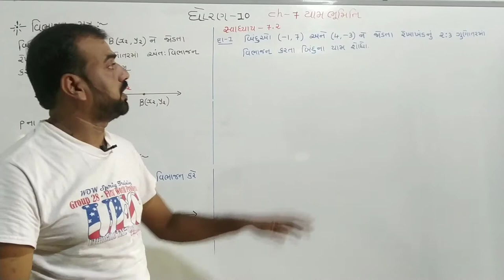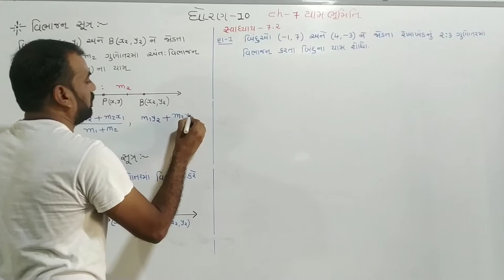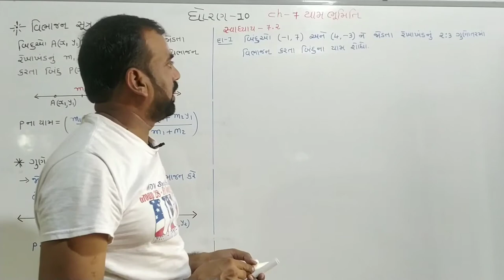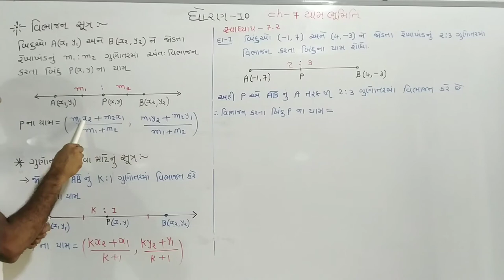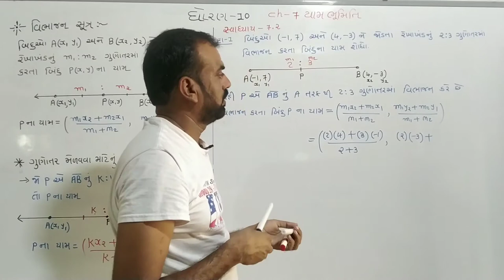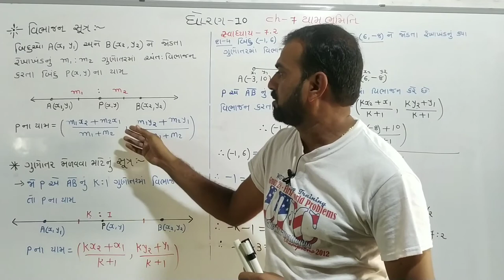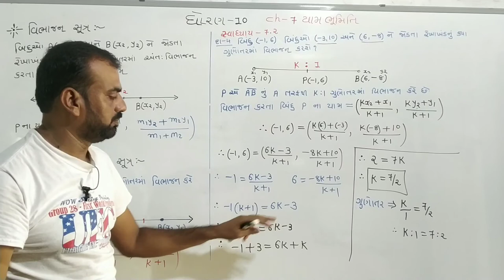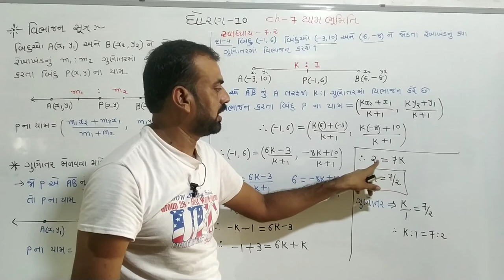std 10 maths chapter- 7, (યામ ભૂમિતિ), swadhyay-7.2 , Q.-1,4, dhoran 10 ganit chapter 7, part -5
ncert maths std 10 chapter 7 yambhumiti swadhyay-7.2 example number 1,4
NCERT ganit dhoran 10 chapter 7 yambhumiti swadhyay-7.2 example number 1,4

ધોરણ 10 ગણિત ,ચેપ્ટર- 7 યામ ભૂમિતિ, સ્વાધ્યાય -7.2 , દાખલા નંબર -1,4  part -5

std10mathsch-7
dhoran10ganitch-7
swadhyay-7.2